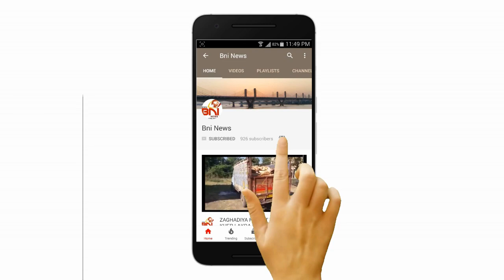Umalla Ambaji Pagpara Sangh I BNI News